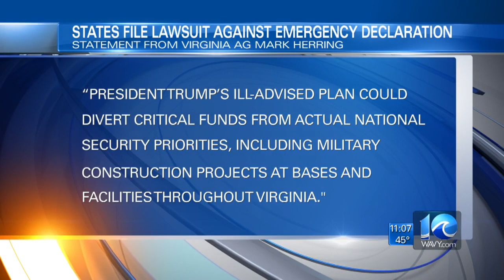Virginia joins 15 other states suing Trump over national emergency